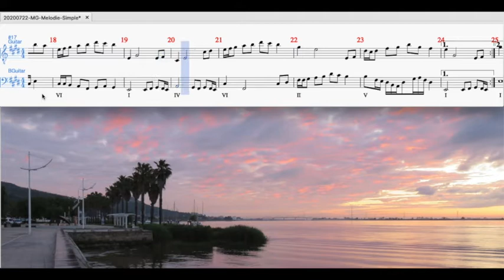20200722 MG Melodie Simple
Composé et Réalisé par Monique GOBRIAL.Animation sous GeoGebra, Composition sous Musescore et son wav sous LogicProX, video sous iMovie, Partition défilante sous Screen capture Tool Lite.